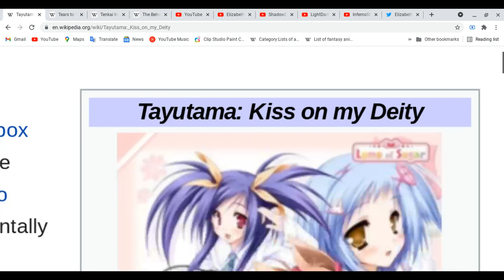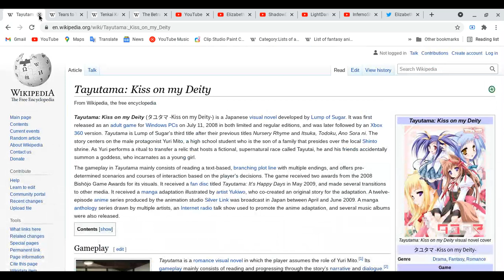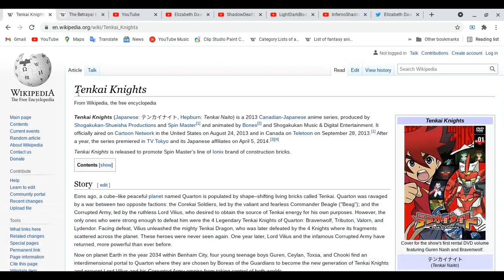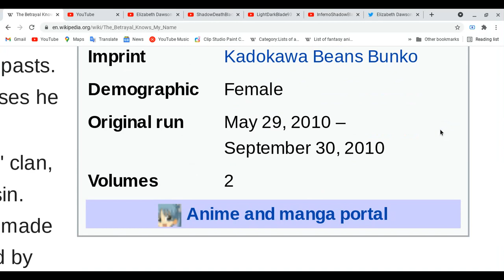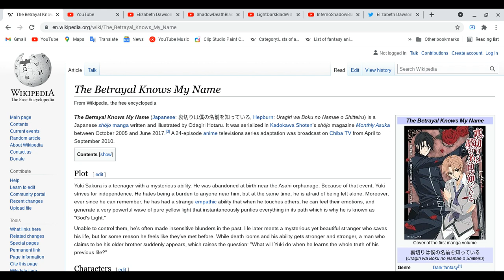All about T: KOMD,Tears to Tiara,Tenbatsu! Angel Rabbie,Tenkai Knights & The Betrayal Knows My Name!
Ok guys let focus on this lesson and get yourself ready for school soon!
Soical Media
Elizabeth Dawson:
Ok guys stay cool and have a great day!